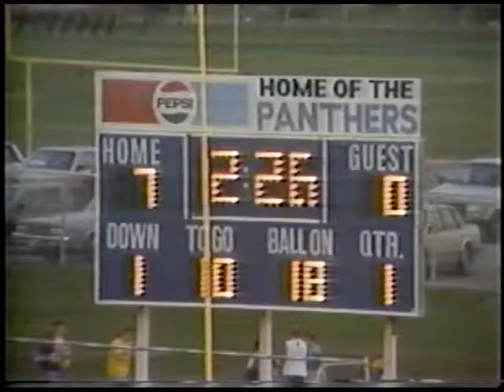1988 Whitmer Panther Football Raw News Footage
This is the raw video that was used to make the news highlights.